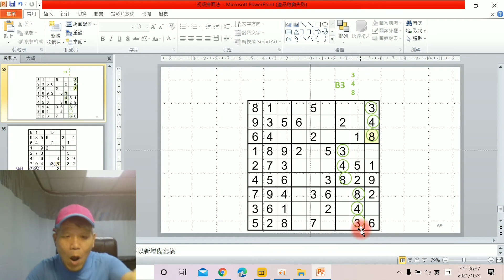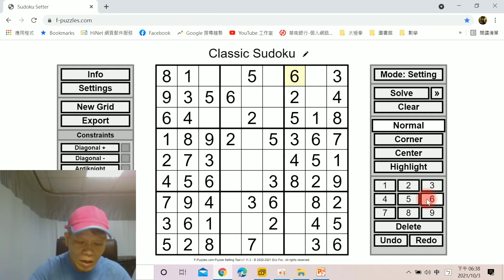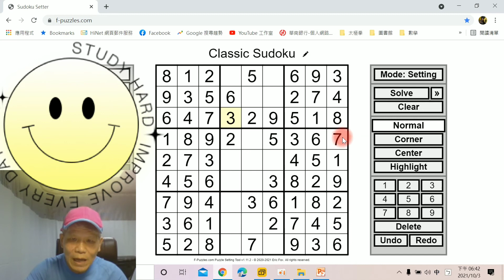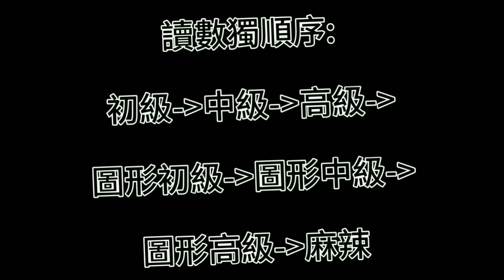[金澤老師數獨秘訣]，數獨麻辣，瞬間変高手，史上最強的必殺技掃面法22，10分鐘速解技巧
[金澤老師數獨秘訣]，數獨麻辣，瞬間変高手，史上最強的必殺技掃面法22，10分鐘速解技巧。 StayHome WithMe 金澤數獨秘訣Sudoku。「林金澤老師」成立頻道的目的
金澤老師數獨秘訣，10分鐘了解數獨，跟著金澤老師學數獨，偷學到最強數獨技術，超出您想像，震憾數獨界